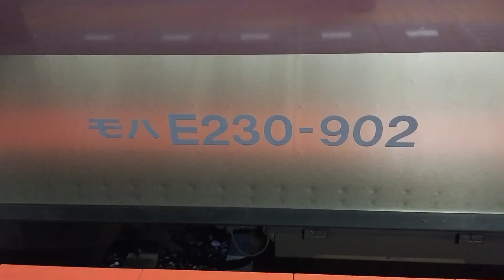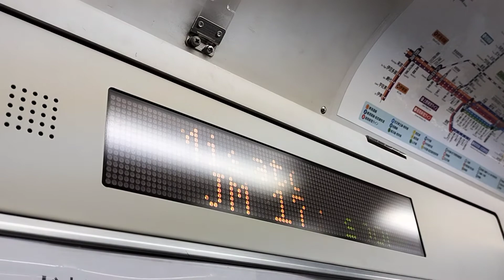[Moo 走行音] 230-902 ひとつだけの Ex-Chuo Sobu (Sound Test)